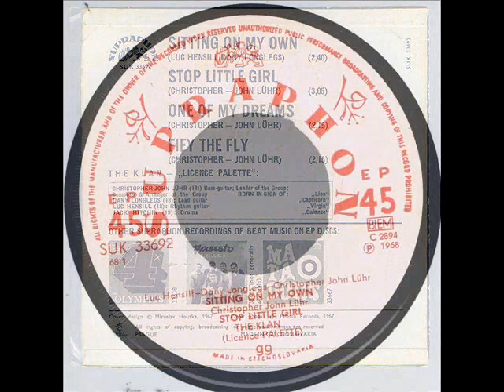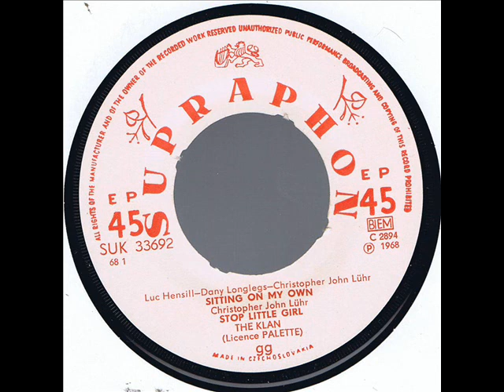THE KLAN - 1967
Sitting On My Own - Stop Little Girl - One Of My Dreams - Fify The Fly
THE KLAN  - EP Supraphon SUK 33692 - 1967